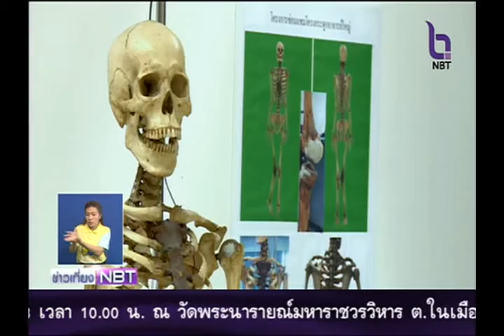มจธ.ซ่อมร่างอาจารย์ใหญ่ ครูผู้ไร้ลมหายใจ